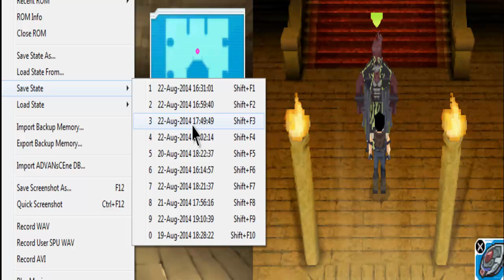Yu-Gi-Oh! 5D's WC 2010 - Reverse of Arcadia [DE] [029] Befreiung des antiken Feendrachen